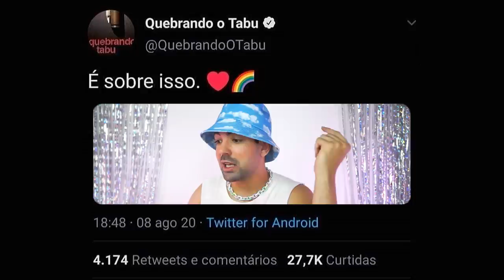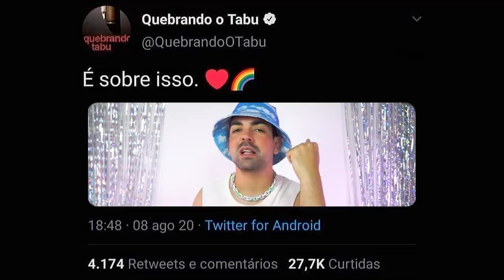COMENTANDO FESTA DE 4 ANOS DA FILHA DE KHLOÉ KARDASHIAN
khloe achou que, não postando as fotos da festa da true, ia me deixar feia na carreira pois vc khloe saiba que pra me derrubar precisa muito mais do que a mesquinharia de um cristal canceriano lapidado em forma de lágrima

ESTOY AQUI PARA ANALISAR LA FESTITA DE LO MINI CRISTAL DE LA VERDAD true thompson E MIRA QUE BUENA CHICA SELOKO PAPI SELOOOOOKO

📭 caixa postal
Belo Horizonte/MG 2491
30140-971